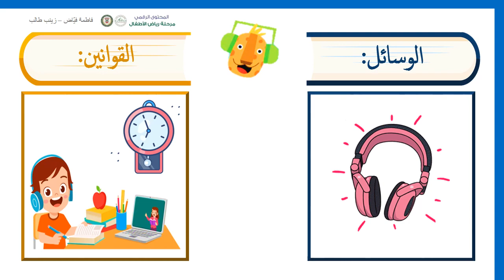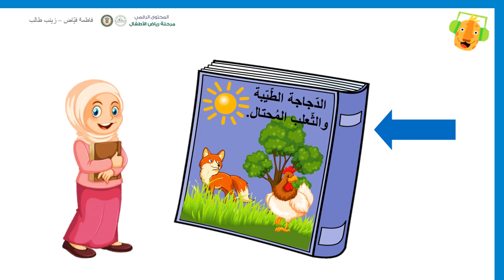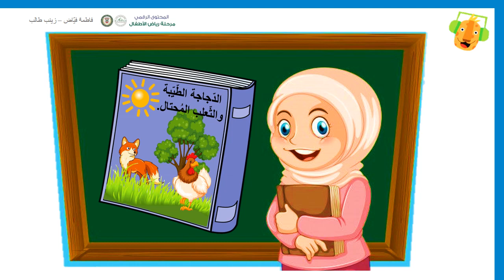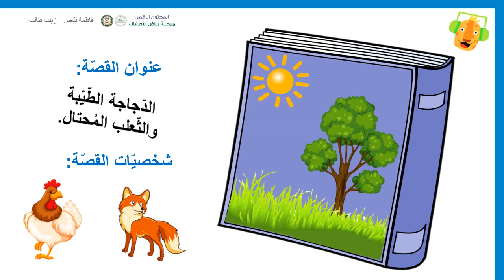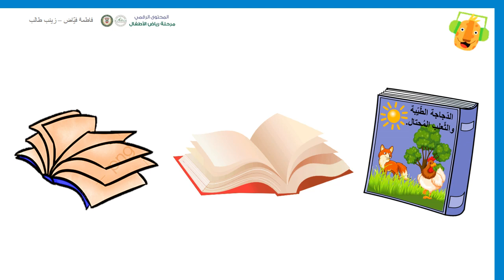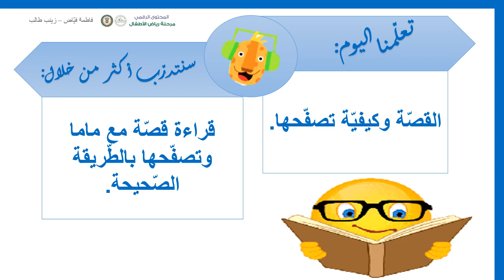روضة أولى مشروع 4 تعبير شفهي فيديو القصّة